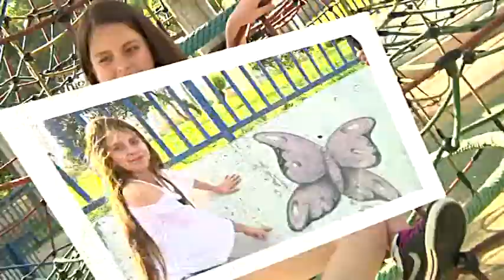klip BAT MITZVAH foto video